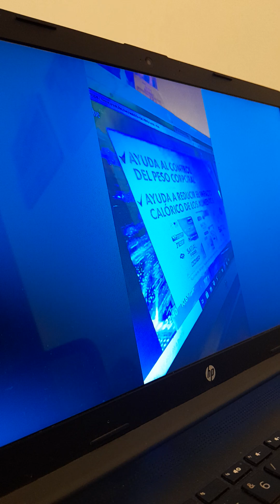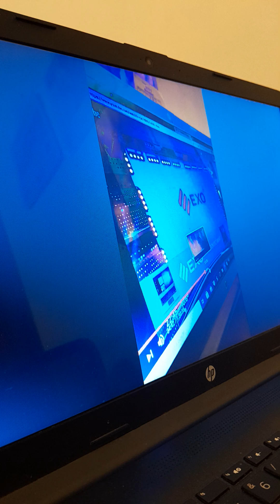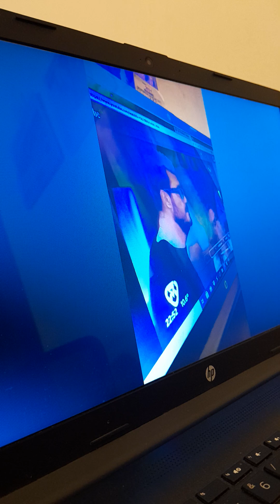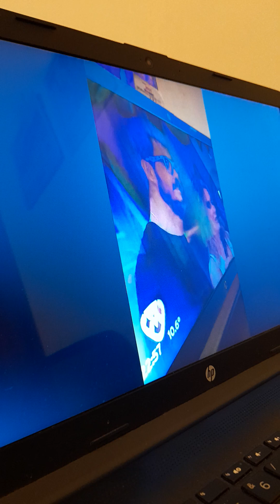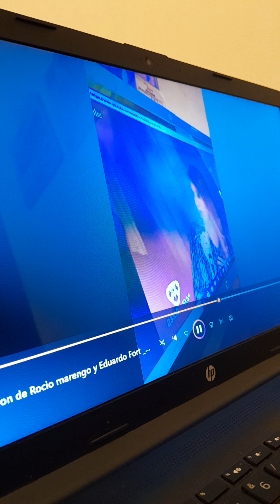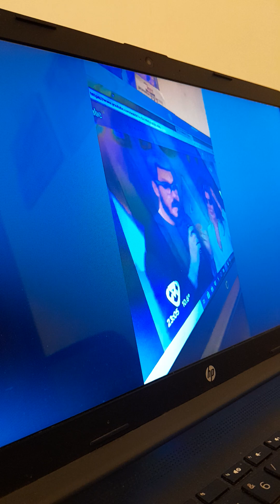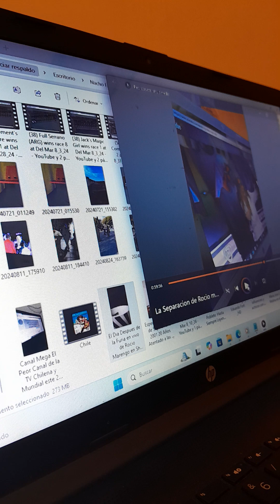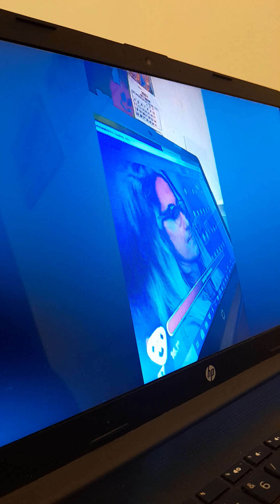Especial de rocio marengo en nacho farias videos 🇦🇷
Nacho farias videos en fiestas patrias 🇨🇱